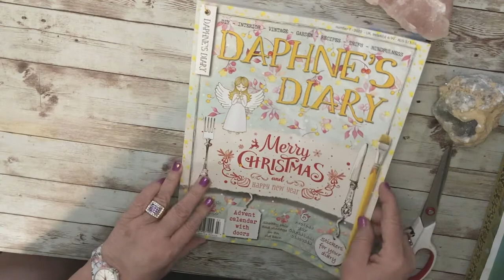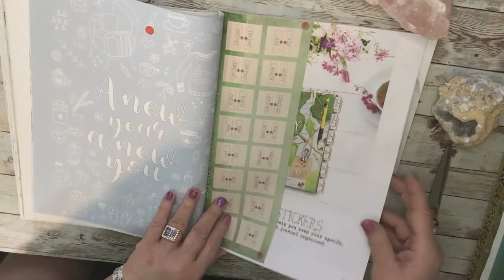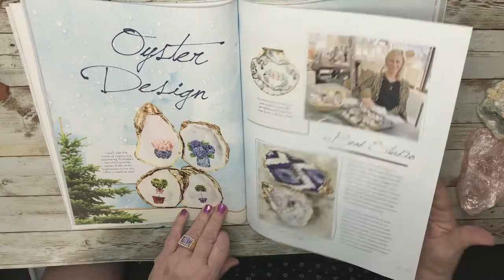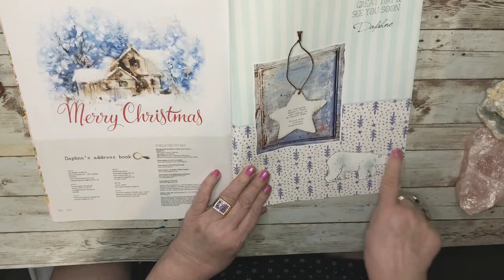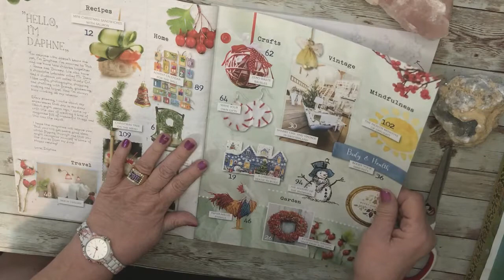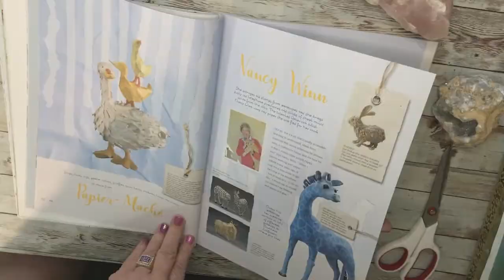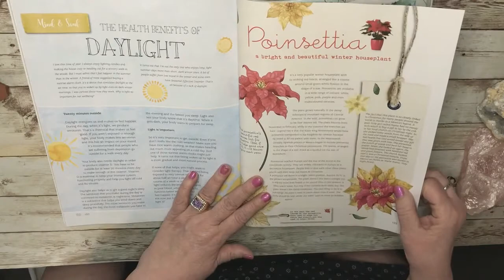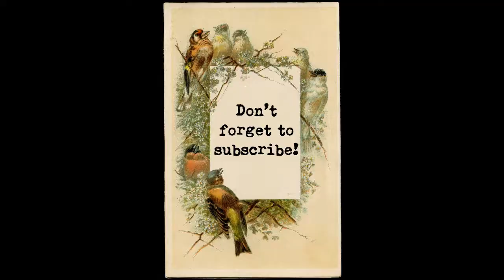Daphne"s Diary Review & Flip Through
I had my birthday last month, so I gave myself the gift of a subscription to "Daphne's Diary" magazine. My first issue has arrived, so I thought that we could open, review and flip through it together.
The issue I am reviewing is Daphne's Diary No. 7, 2020